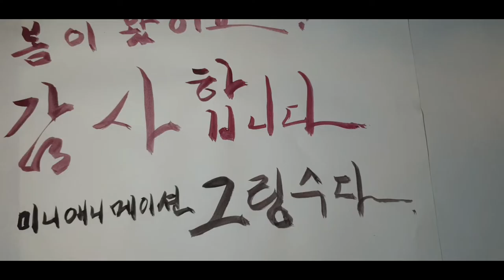●Drawing| 봄이 왔어요ㆍ |그림그리기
봄이 왔네요ㆍ다이소표 물감으로 그림그리기 해봐습니다ㆍ●미니애니메이션그림수다 목소리는 유튜버 항공승무원 피온ㄴ 님의 재능기부입니다